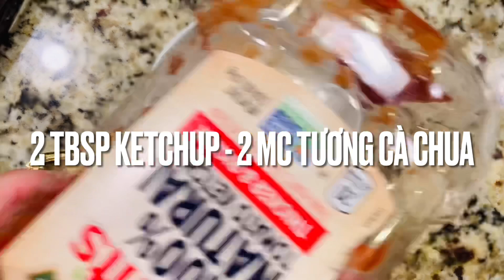Cream Cheese Wontons | Very easy, fast and delicious homemade | 奶油芝士餛飩Nǎiyóu zhīshì húntún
Cream Cheese Wontons - Very easy, fast and delicious homemade - 奶油芝士餛飩
Nǎiyóu zhīshì húntún

8 oz (225g) cream cheese at room temp
1/2 tsp salts
1/8 tsp black peppers
wonton wrappers at room temp
1 egg and little salts
室溫下8盎司（225克）奶油乾酪
1/2茶匙鹽
1/8茶匙黑胡椒
室溫下的餛飩皮
1個雞蛋和少量鹽
Shì wēn xià 8 àngsī (225 kè) nǎiyóu gānlào
1/2 cháchí yán
1/8 cháchí hēi hújiāo
shì wēn xià de húntún pí
1 gè jīdàn hé shǎoliàng yán
My favorite cooking tools and ingredients:
Bread flour - Buy in local stores will be cheaper
Bread yeast
Bread tray for baking. This is the good one I use
Bread razor blades
Instant Pot
Air fryer
Indoor BBQ

All my videos only uploaded to my YouTube channel
Prohibit unauthorized theft, secondary editing and re-uploading of my videos on YouTube and other platforms.
Copyright / Tất cả nội dung và hình ảnh trong video thuộc quyền sở hữu của kênh Mai Thy's